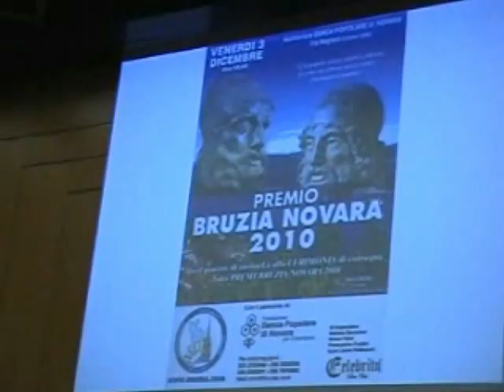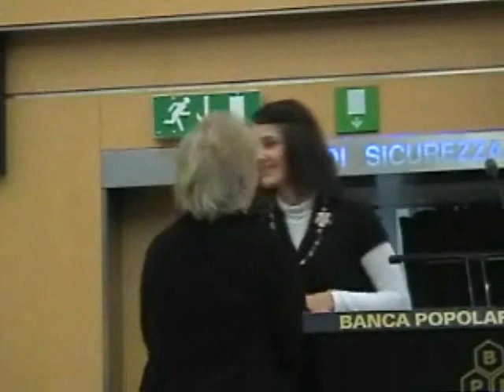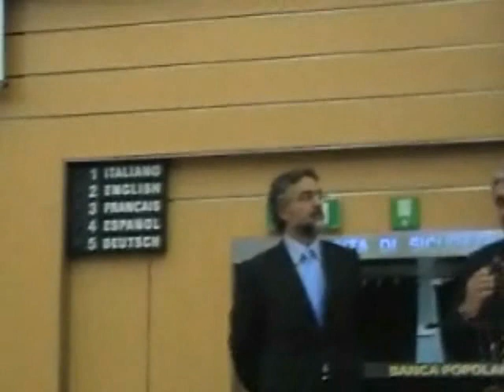Novara: Associazione Bruzia parte prima